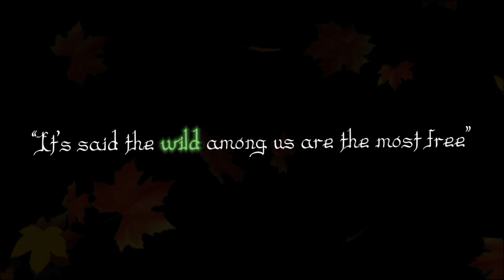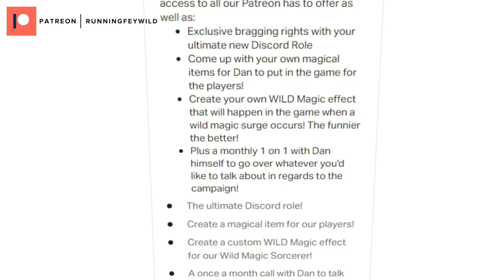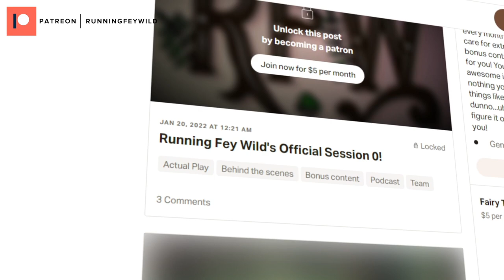A Show To Remember | Running Fey Wild | Episode 4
A mesmerizing show is put on in the main event tents but is suddenly stopped by a mysterious voice...

*CONTENT WARNING*
Language, Drug Use, Sexual Content, Violence, Body Horror

0:00 intro
9:45 Character Facts
22:39 Recap Begins/Game Starts

by using code "Nat1Fun" at checkout!

Get yourself 3 months of free VPN usage when you sign up for the 12 month package of ExpressVPN using this link!!

It's YOU who decides the path they take after each episode.

Join Nat1Fun as not to miss any action packed adventures we have coming up!

A huge shoutout to Scott Buckley Who provides a majority of the background music included in this episode including